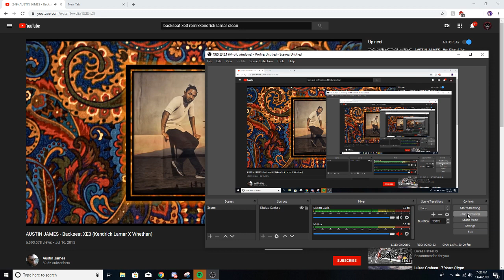Drcaos REAL REAL Walkup XD